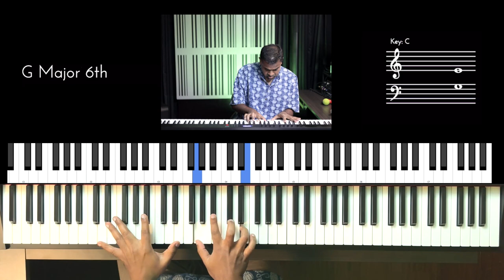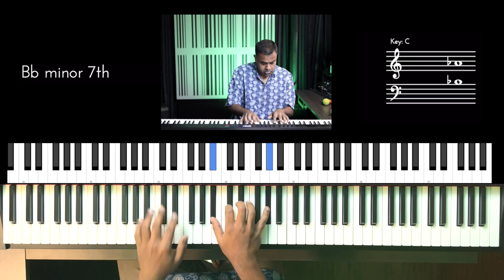Riff #2901 - Jason Zac